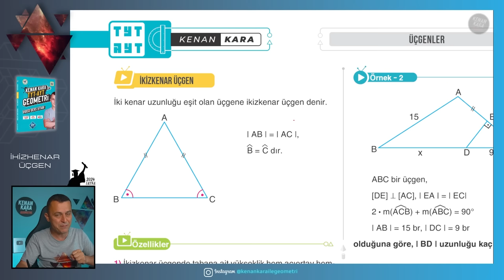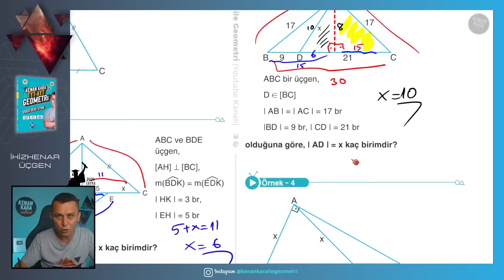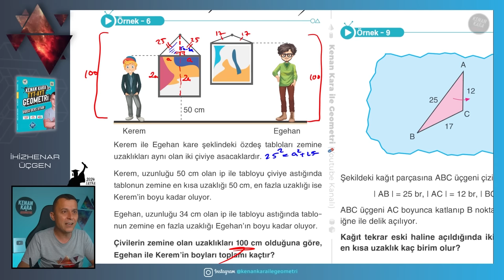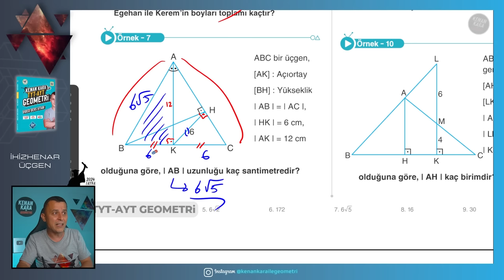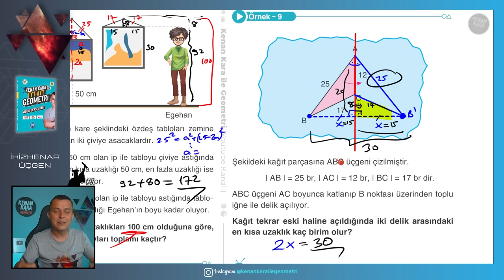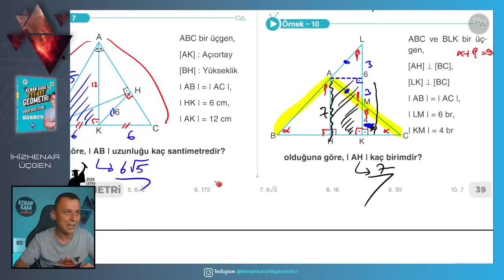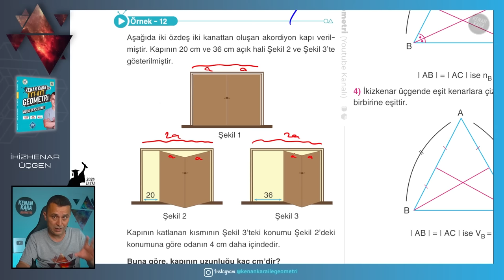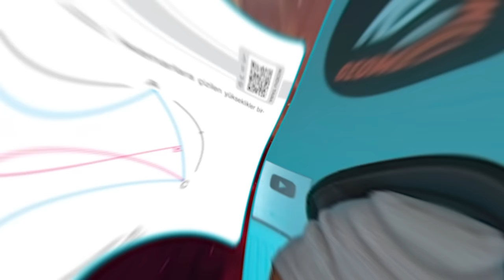İkizkenar Üçgen-1 | GEOMETRİ KONU ANLATIMI (2024 Tayfa) (TYT-AYT)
TYT-AYT Geometride İkizkenar Üçgen konusunun yeni nesil sorularla ayrıntılı şekilde anlatımı

📄Tanıtım ve İnceleme PDF: